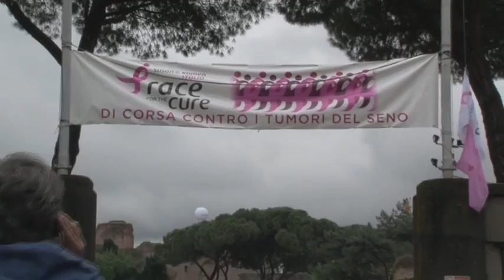Race for The Cure.mov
Undicesima Edizione della Race For The Cure
Domenica 16 maggio 2010
Roma - Terme di Caracalla